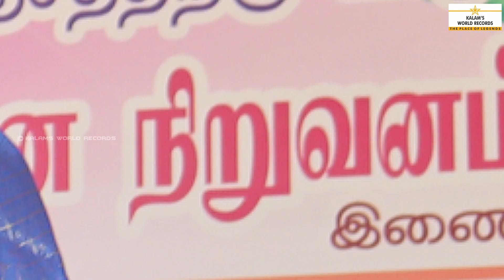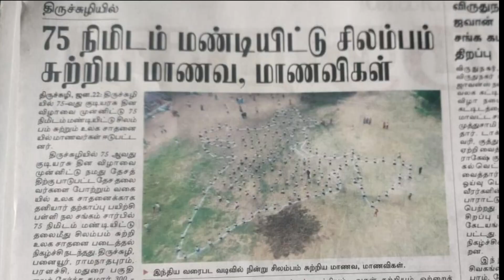Kneeling Down Head Round Silambam 75 Minutes Account 75th Republic Day Honour Our National Leader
WHILE KNEELING DOWN ROTATING NON-STOP HEAD ROUND SILAMBAM  FOR 75 MINUTES ON ACCOUNT OF 75th REPUBLIC DAY TO HONOUR OUR NATIONAL LEADER

Mrs.VAITHEESWARI BALAMURUGAN.V
President of BALA MARTIAL TRAINING SCHOOL WELFARE ASSOCIATION - PANAIYUR, Tamilnadu, India has organised a Group world record attempt of WHILE KNEELING DOWN ROTATING NON-STOP HEAD ROUND SILAMBAM  FOR 75 MINUTES ON ACCOUNT OF 75th Republic Day to honor OUR NATIONAL LEADER. A team successfully participated and completed the group world record attempt with 200 and above students. This event is organised by Mrs.Vaitheeswari Balamurugan. V President Of Bala Martial Training School Welfare Association.Venue:T.U.N.S.V higher secondary school Thirichuli, Virudhunagar, Tamilnadu, India. This record is dated 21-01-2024. This achievement is registered in Kalam's World